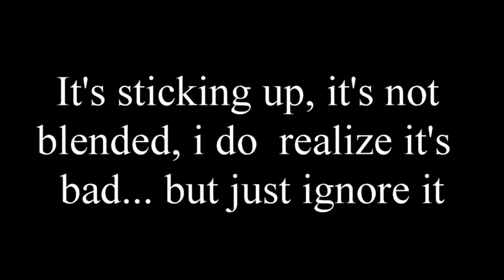How To: Erin (a tutorial.... kinda)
YouNow: music4lifeej
Vine: music4lifeej